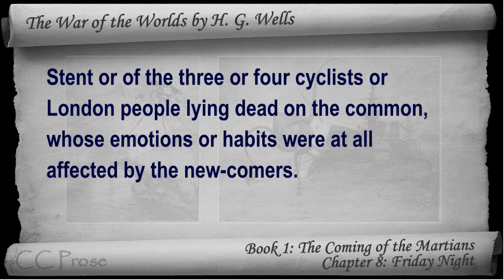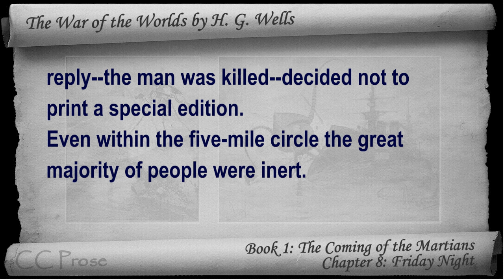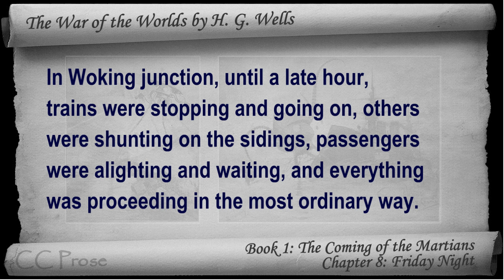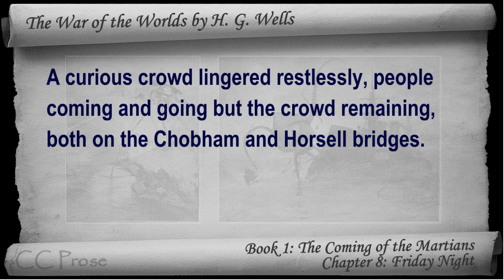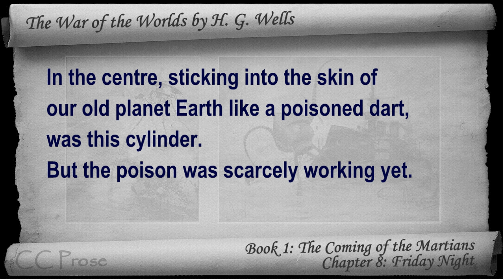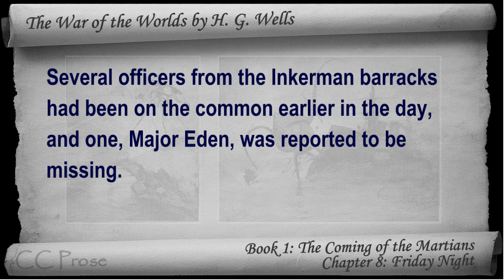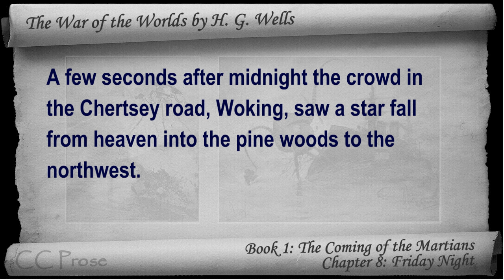Book 1 - Ch 08 - The War of the Worlds by H. G. Wells - Friday Night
Book 1: The Coming of the Martians - Chapter 8: Friday Night. Classic Literature VideoBook with synchronized text, interactive transcript, and closed captions in multiple languages. Audio courtesy of Librivox. Read by Rebecca Dittman